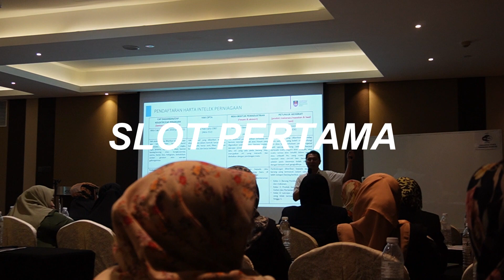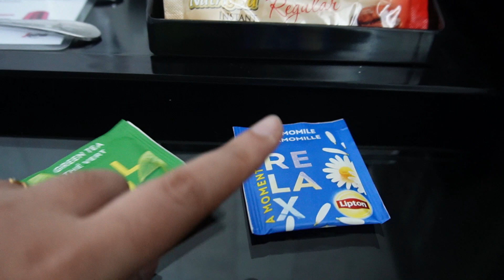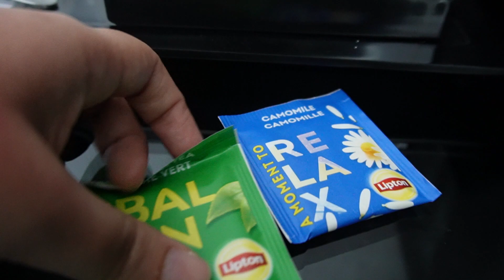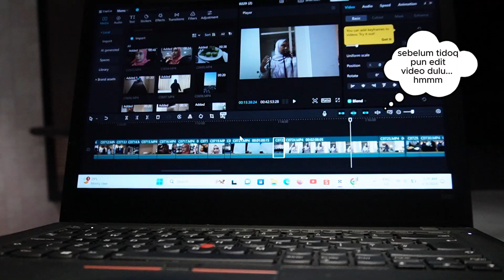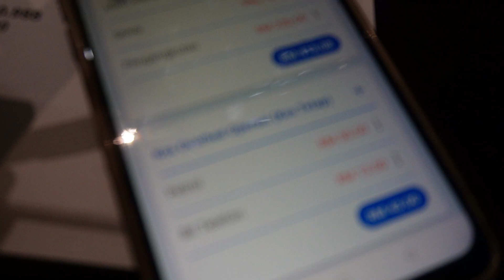Pengurusan stok & lepak di The Founders Cafe | ICONIC HOTEL | Vlog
Assalamualaikum
Hello Hi Everyone!

Saya berkesempatan untuk menghadiri satu kursus usahawan yang berkaitan dengan pengiraan kos dan untung rugi dalam perniagaan. Meskipun sudah dua tahun menjalankan perniagaan tetapi saya juga insan biasa yang masih melakukan kesalahan dan tidak kesemua perkara saya mahir. Pada kursus kali ini yang dikendalikan oleh kumpulan pensyarah dari Fakulti Perakaunan UiTM telah membuka mata saya dan sekaligus banyak ilmu perakaunan yang saya pelajari terutama dalam menggunakan aplikasi bagi memudahkan urusan berkaitan stok, kiraan kos dan mengira keutungan sesuatu produk. Selesai tiga hari kursus saya juga meluangkan masa bersama kenalan saya Soo Chen di The Founders Café Jalan Hutton, Georgetown

Location: ICONIC HOTEL, JURU, PENANG

Love,

Dea Zaty